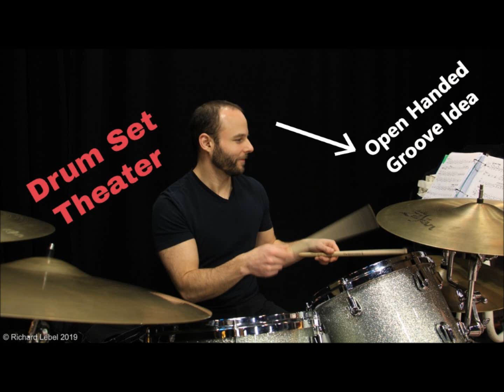Open Handed Groove Idea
If this channel provides some value to you, please consider subscribing, hitting the notification bell, liking and/or sharing my videos, leaving a comment or becoming a “Drum Set Theater” Club Member by contributing on Patreon

I hope to increase the video upload frequency as the channel grows.

Channel Photo was taken by Richard Lebel.

Thanks and I hope you enjoy!

Mike